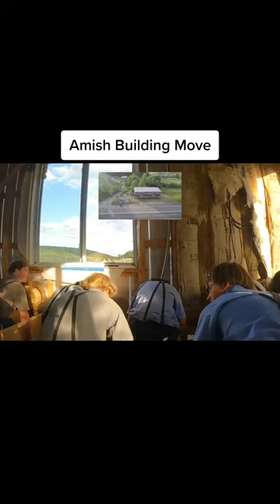Amish Moving A Building